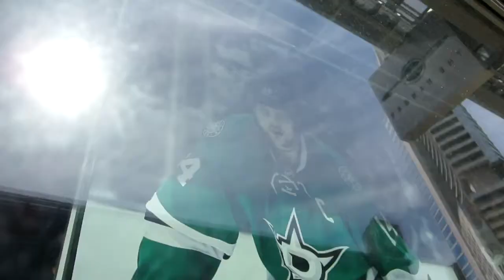Vlogging in Dallas Day 2 : Down by the Locker Room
4/4/2017